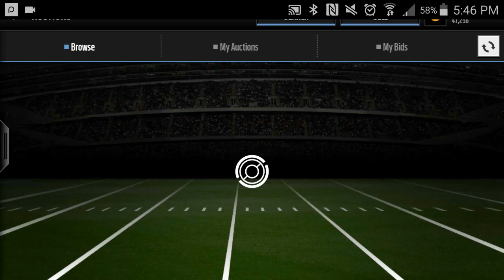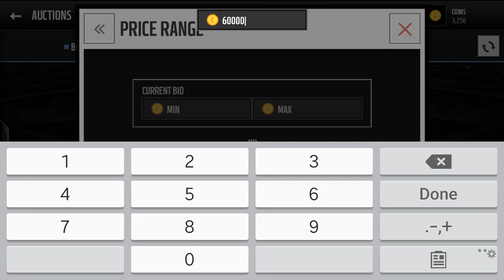Madden Mobile Episode 1.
Hey guys hope you enjoyed gonna post tons of this